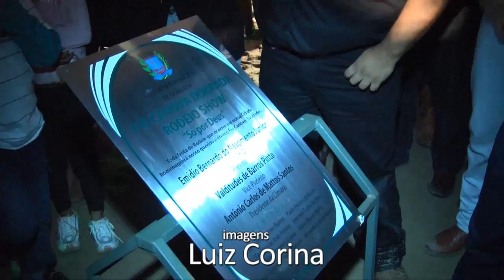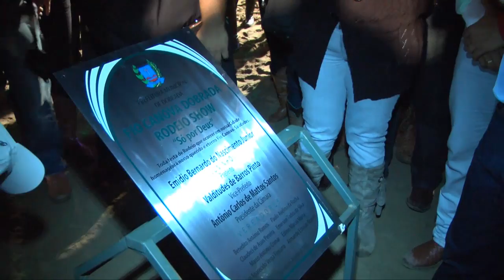process.com.br - Rodeio Dobrada - Encerramento - 04062012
3º 'Fio Canova' Dobrada Rodeio Show é sucesso de público e de animação

Novamente lotado, recinto reservado à festa do rodeio dobradense ficou pequeno para as disputas finais nas montarias, encerramento da festa e show com a dulpa Derik e Fabiano

Realizado durante todo o final de semana, o 3º 'Fio Canova' Dobrada Rodeio Show pode ser resumido em uma única palavra: sucesso. Com muitas montarias, gente animada e estrutura de primeira, o rodeio da vizinha Dobrada atraiu pessoas de toda a região. As disputas finais foram emocionantes, assim como a grande homenagem feita ao mestre Fio Canova e também ao prefeito Juninho Bernardo, responsável pela realização da festa por mais um ano. Depois das apresentações de Munhoz e Mariano, Fred e Gustavo e Alma Serrana, a festa foi encerrada com Derik e Gustavo em um show excepcional.

Diante do sucesso, dobradenses e visitantes agradeceram pelo evento, que contou com boa organização, sistema de segurança e grande praça de alimentação.

Assista à matéria, veja belas imagens e confira as entrevistas da última noite do rodeio na reportagem de Alexandre Pompeo.

Autor da matéria:
Alexandre Pompeo